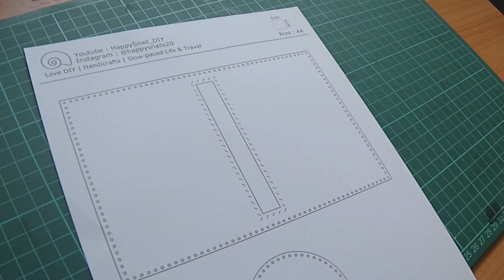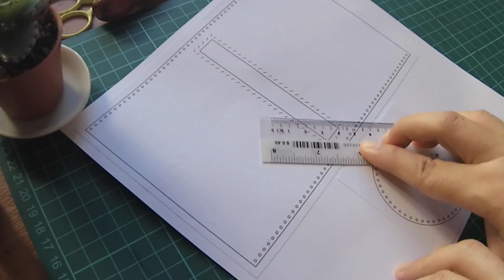✅ How to DIY a Cylinder Shaped Pouch, hand-sew Tube-shaped Purse with leather.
Hi, I am happy to share this week leather work, a Cylinder Leather Purse or a tube shaped purse with zip. By watching this video, you also learn  Z Stitch technique.

❤️ Get Leather Scraps, Pre-cut leather, Veg tan Supplies from this 5-Stars ⭐⭐⭐⭐⭐ store:
Sepici Store

📚 Books that Help improve leathercraft Skills & knowledge 📚
Leather Craft: The Beginner's Guide to Handcrafting Contemporary Bags, Jewelry..
Making Leather Bags, Wallets, and Cases: 20+ Projects with Contemporary Style
Leather & Bead Jewelry to Make
The Leatherworking Handbook (Sourcebook of Techniques and Projects)
Traditional Handcrafted Leatherwork Skills and Projects
Leather Crafting Starter Book: Tools, Techniques
* recommended round hole punch instead of diamond / french chisel.

Finished size: 6 cm x 11.7 cm.

Material :
Chrome tanned 1.2mm.
zipper size : #5,   length : 9 cm
Oval Hole Puncher : 10x 4mm
D Ring size: 10 mm

You can also buy me a cup of coffee☕️.